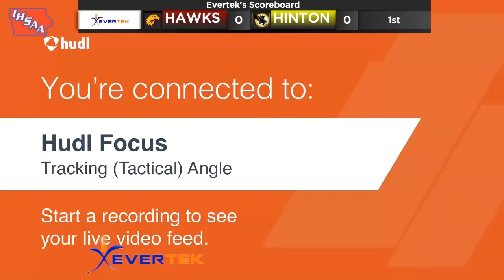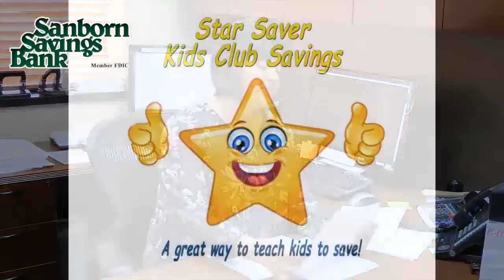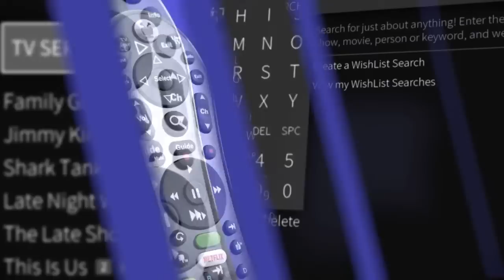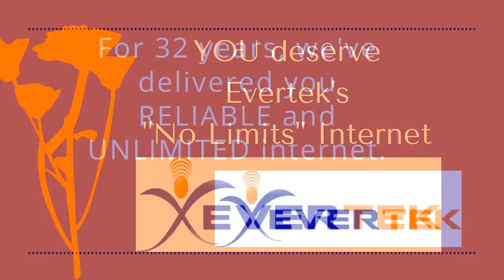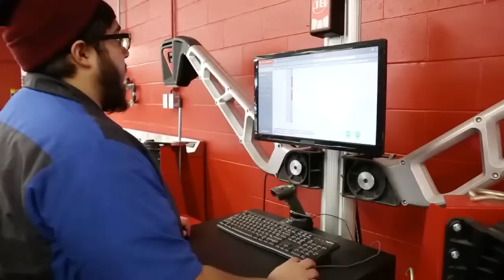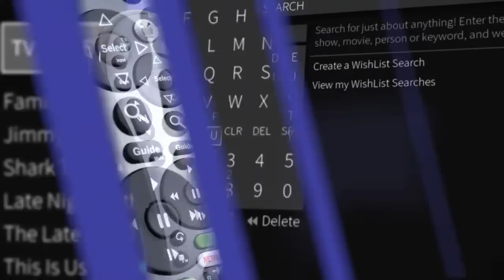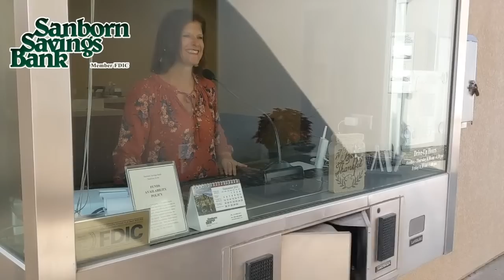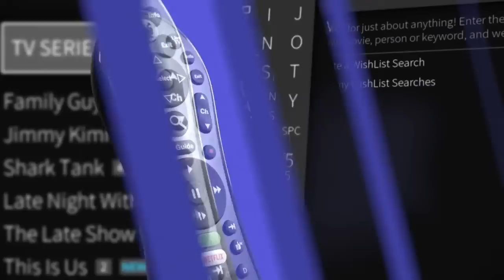Playoff Football: Hinton at HMS